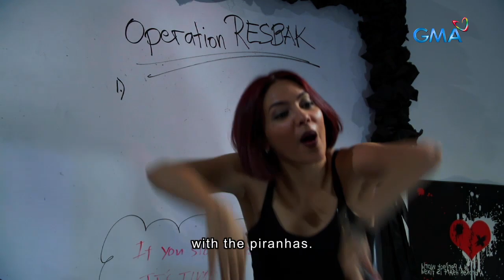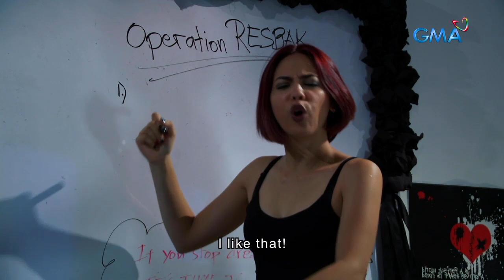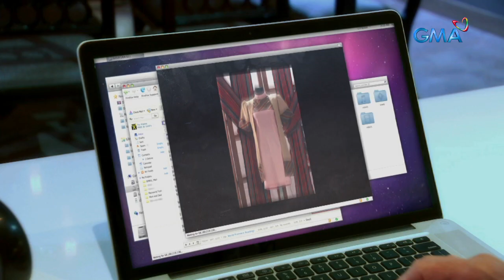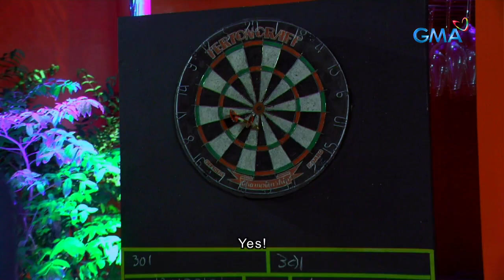Because of You: Full Episode 34 | with English subs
The story began with a runaway groom. Oliver (Rafael Rosell) left the altar when he was about to marry Andrea (Carla Abellana). Depressed, Andrea did everything to forget the pain. On the other hand, Veronica (Valerie Concepcion) broke up with Jaime (Gabby Concepcion) saying that she never loved him because all that she wanted was his money. Andrea and Jaime's paths will cross and they will find themselves falling for each other and ending up in a complicated and funny love story.

Watch full episodes of ‘Because of You’ with English subtitles on GMANetwork.com/fullepisodes 'Because of You' stars Gabby Concepcion, Carla Abellana and Rafael Rosell. Also included in the cast are Valerie Concepcion, Celia Rodriguez, Iya Villania, Joyce Ching, Kristoffer Martin, Enzo Pineda, Kuh Ledesma, Vaness Del Moral, Bettina Carlos, Rey Abellana, Eunice Lagusad, Mosang, Jacob Briz, Julius Escarga, and Sofia Pablo.